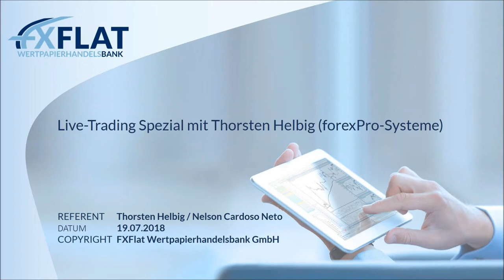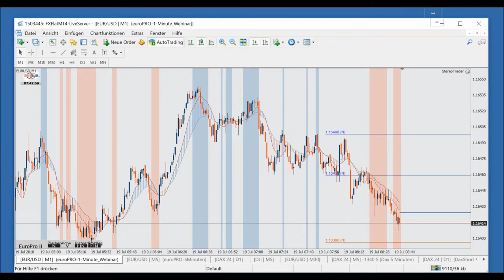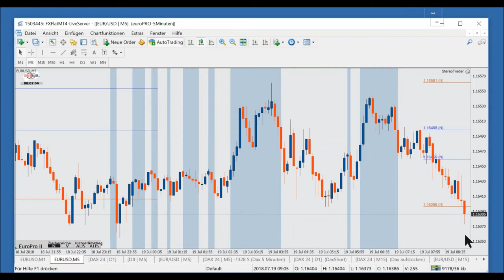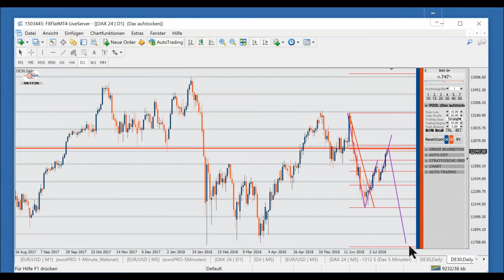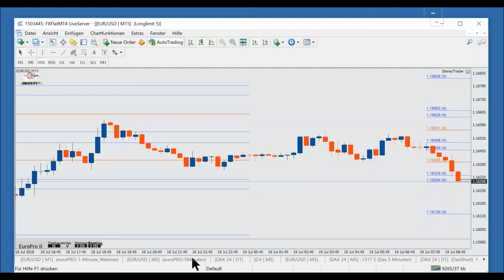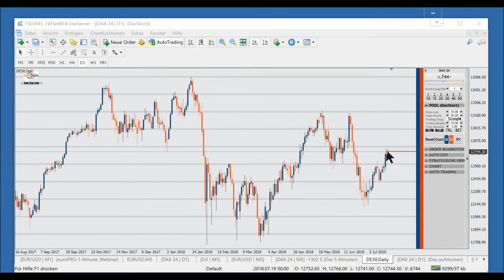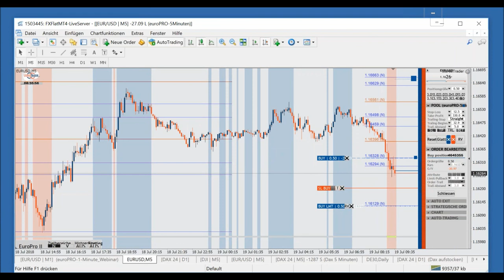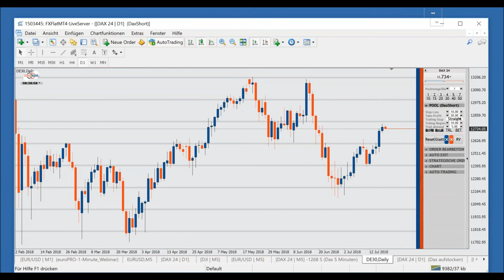Livetrading Spezial 2018 bei FXFlat: Thorsten Helbig am 19.07.2018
Webinaraufzeichnung mit Thorsten Helbig von forexPRO Systeme bei FXFlat & CapTrader. FXFlat präsentiert Euch in 2018 eine Livetrading-Reihe der Extraklasse! Sechs Top-Trader stellen Euch in dieser exklusiven Reihe ihre jeweilgen Strategien an den Märkten vor und handeln dabei live am Morgen oder Nachmittag an den Börsen. Verpasst also nicht die Chance, den Profis über die Schulter zu schauen und meldet euch bereits jetzt für die kommenden Termine in 2018 an. Bitte beachten: Für jedes Live-Webinar ist eine separate Anmeldung erforderlich. Das FXFlat-Team wünscht viel Spaß und Erfolg mit dieser exklusiven Webinarreihe!
Termine und Trader der Livetrading-Reihe 2018 bei FXFlat
16.08. | 09:00-11:00 Uhr | Orkan Kuyas (Facebook Trader)
20.09. | 08:45-10:45 Uhr | Oliver Klemm (Trading Coach Oli)
18.10. | 14:00-16:00 Uhr | Mario Lüddemann (Markttechnik erfolgreich handeln)
15.11. | 09:00-11:00 Uhr | Oliver Najjar (Trading Coach Markttechnik)
13.12. | 09:00-11:00 Uhr | Martin Goersch (DaytradingCoach)

Unsere nächsten Webinartermine:
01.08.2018 | 18:00 Uhr | Alexander Eichhorn - Der Crash als Chance im Optionshandel
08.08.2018 | 18:00 Uhr | Julian Böhnisch - Dividende First! Aktiver Vermögensaufbau mit der Dividendenstrategie
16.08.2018 | 09:00 Uhr | Live-Trading Spezial mit Orkan Kuyas
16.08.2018 | 18:30 Uhr | Aktien und Co mit BullishOutlook
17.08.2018 | 18:00 Uhr | Traden lernen mit Orkan Kuyas -Teil4/8 Risk & Money Management ! Das A und O des Börsenhandels
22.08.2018 | 18:00 Uhr | Andre Stagge _ Die fünf besten Trading- und Investment-Strategien vom Portfoliomanager
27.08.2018 | 14:00 Uhr | Das Live-Trading Event mit Orkan Kuyas
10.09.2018 | 18:00 Uhr | Traden lernen mit Orkan Kuyas -Teil5/8 Volumen und Orderflow Trading Part 2
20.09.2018 | 08:45 Uhr | Live-Trading Spezial mit Oliver Klemm
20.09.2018 | 18:30 Uhr | Aktien und Co mit BullishOutlook
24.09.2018 | 14:00 Uhr | Das Live-Trading Event mit Orkan Kuyas
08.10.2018 | 18:00 Uhr | Traden lernen mit Orkan Kuyas -Teil6/8 Aktienhandel in Perfektion
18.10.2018 | 14:00 Uhr | Live-Trading Spezial mit Mario Lüddemann
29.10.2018 | 14:00 Uhr | Das Live-Trading Event mit Orkan Kuyas
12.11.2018 | 18:00 Uhr | Traden lernen mit Orkan Kuyas -Teil7/8 Börsenpsychologie
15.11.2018 | 09:00 Uhr | Live-Trading Spezial mit Oliver Najjar
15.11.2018 | 18:30 Uhr | Aktien und Co mit BullishOutlook
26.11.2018 | 14:00 Uhr | Das Live-Trading Event mit Orkan Kuyas
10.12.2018 | 18:00 Uhr | Traden lernen mit Orkan Kuyas -Teil8/8 Jahresendanalyse und Vorrausblick für 2019
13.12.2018 | 09:00 Uhr | Live-Trading Spezial mit Martin Goersch
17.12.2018 | 14:00 Uhr | Das Live-Trading Event mit Orkan Kuyas
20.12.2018 | 18:30 Uhr | Aktien und Co mit BullishOutlook